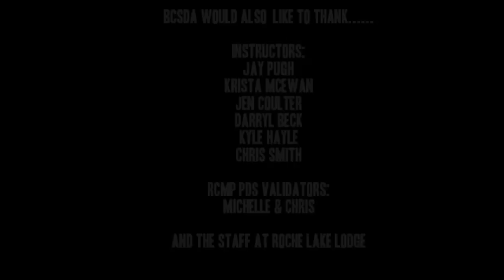BC Search Dog Association Fall Camp 2015